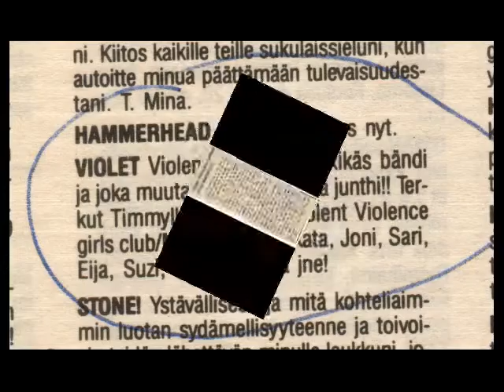Violet Violence - Tainted women (80´s Glam Rock)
Violet Violence - "Tainted women" (Music & lyrics by Timmy Styler, additional lyrics by Pete Mac Perrins). Violet Violence: Pete Mac Perrins, voc. Timmy Styler, gtr. Tom Fahy, gtr. Handle, bass. Billy Brotkin, drums! Recorded in 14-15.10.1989 at Tonal Production Oy. Recorded and mixed by Peter "Spede" Rostedt. Video by "billiondollarcrazee". Arranged and produced by Violet Violence. Special thanks to Fotoman Oy.

I don´t say hello to my neighbours
I don´t answer my phone
I keep my curtains down
I really hate this town.